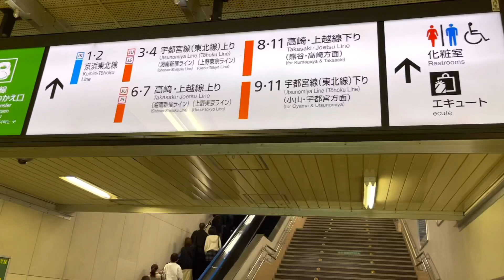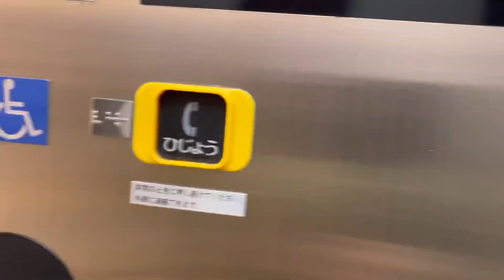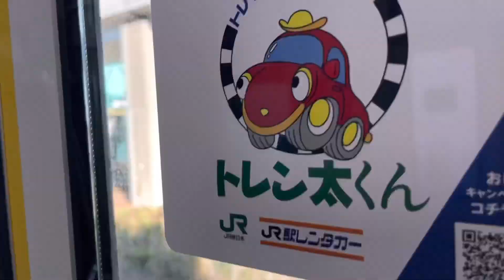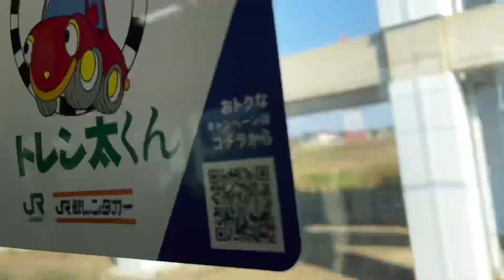GOING TO UTSUNOMIYA TOCHIGI KEN.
Utsunomiya Station is the Largest Station in Tochigi Prefecture
GYOZA ( Dumpling )Is one of the famous food in Utsunomiya
You’ll even Spot the City Icon of
GYOZA STATUE at the west entrance
Of the station.There is also some Sightseeing Spots that you can VISIT TOO !!!UTSUNOMIYA is a Nice place
Clean place .and fresh air .I Love Utsunomiya 🤞👍